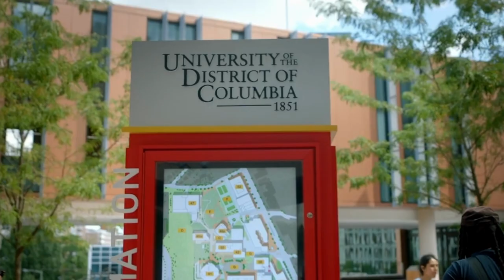UDC 2022 Homecoming Greek Stroll-Off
UDC 2022 Homecoming Greek Stroll